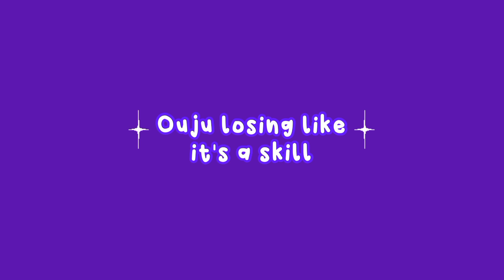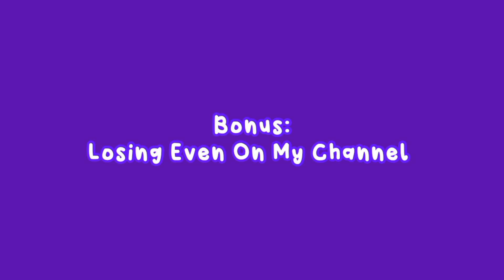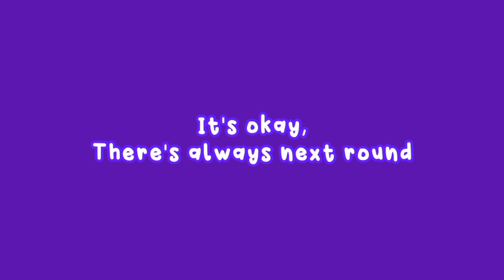Ouju losing in Boys Planet for 3 painful minutes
quick lil edit

fun fact: I thought about this video before the show even started, I planned on making it when he got eliminated but I didn't expect him to get eliminated so soon